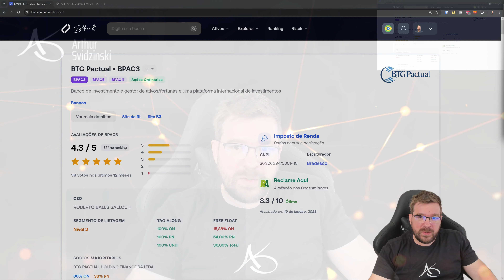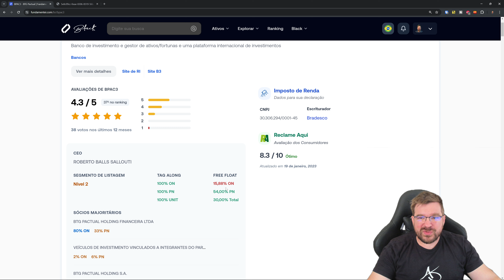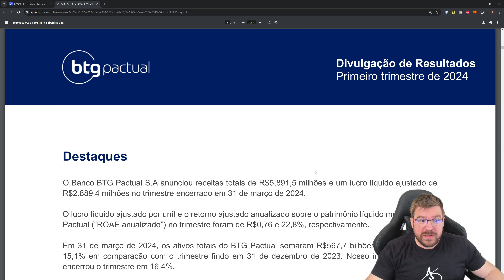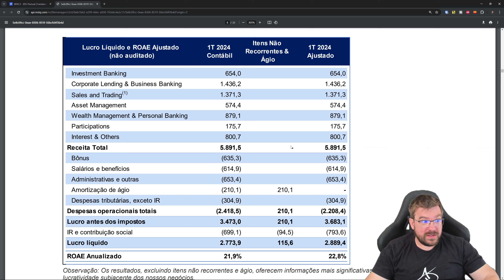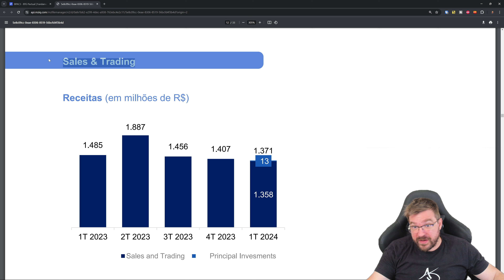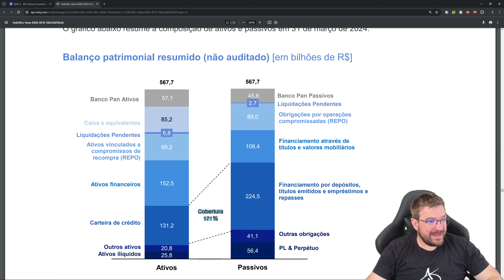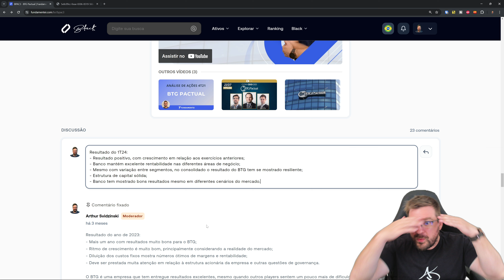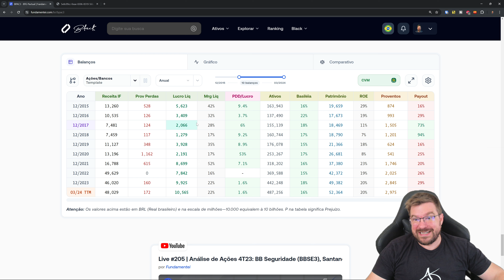💰 BPAC11 - BTG tem mais um resultado muito consistente para começar bem 2024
00:00 Introdução: Análise do BTG Pactual (BPAC11)
00:34 BTG Pactual: Um ativo a ser considerado
00:50 Resultados do BTG Pactual: Crescimento e lucratividade
01:10 Análise da governança: Pontos a observar
01:54 Desempenho e performance: Resultados consistentes
02:48 Desempenho e performance: Crescimento e resultados
04:04 Comparativo: BTG x Bancos Tradicionais
05:52 Pontos positivos: Lucratividade e solidez
06:54 Riscos: Governança e volatilidade do mercado
07:44 Análise de receita e despesas: Estrutura e crescimento
10:14 Resultados: Estabilidade e crescimento
13:37 Visão geral: Um ativo interessante para o longo prazo
22:52 Conclusão: BTG Pactual: Resultados e potencial

Será que o BTG Pactual ainda vale a pena em 2024? 🤔

Neste vídeo, analisamos a fundo os resultados do banco no primeiro trimestre do ano. O BTG, um dos gigantes do investimento no Brasil, vem demonstrando performance consistente e crescimento notável na lucratividade. Mas será que essa maré boa vai continuar? Abordaremos os pontos fortes do BTG, como sua estrutura de capital sólida e a capacidade de navegar por diferentes cenários de mercado, sempre entregando bons resultados. Faremos também um comparativo com bancos tradicionais, como Itaú e Bradesco, para você entender as nuances do modelo de negócio do BTG.

É claro que nenhum investimento é perfeito, e a governança do BTG é um ponto que exige atenção. Discutiremos os desafios nessa área e a importância de uma análise crítica por parte dos investidores. Além disso, a volatilidade do mercado é um fator de risco inerente a esse tipo de investimento, e você precisa estar ciente disso.
Se você está pensando em investir no BTG Pactual para o longo prazo, este vídeo é essencial! Apresentamos uma análise completa, com as principais métricas, comparativos e uma discussão franca sobre riscos e oportunidades. No final, você terá mais informações para decidir se o BTG se encaixa no seu perfil de investidor.

Assine o canal e ative as notificações para não perder as próximas análises do mercado financeiro!

Apoie o canal e seja membro, tendo acesso antecipado aos vídeos e aos chats das lives: